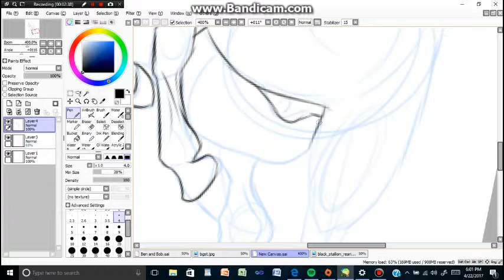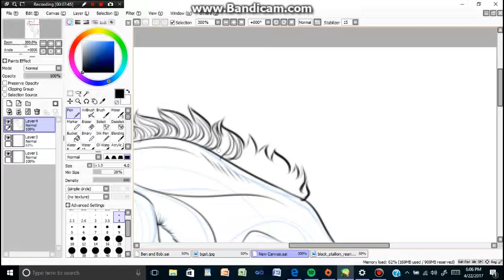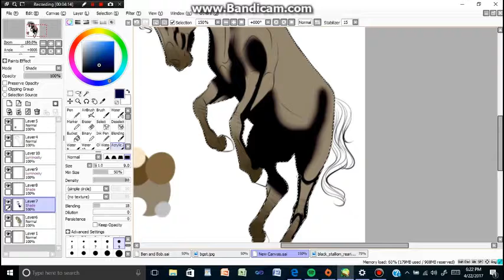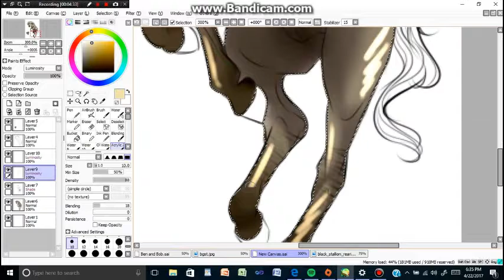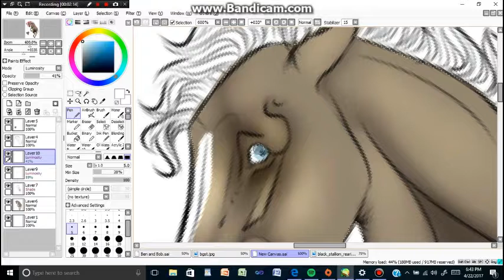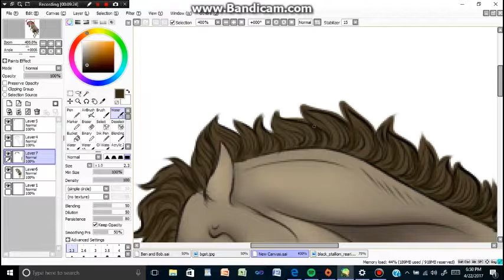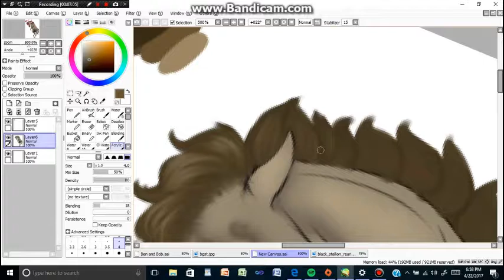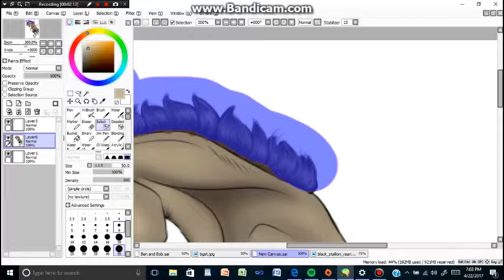Horse Speedpaint Part 1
Speed paint for a commission by a friend.